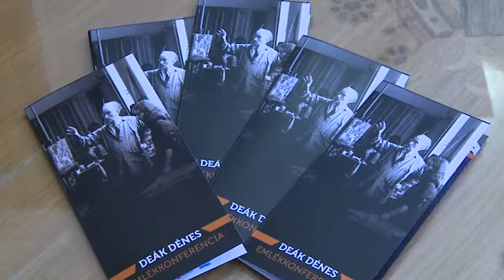20190508 Esti mérleg